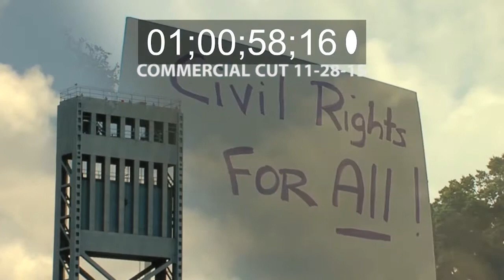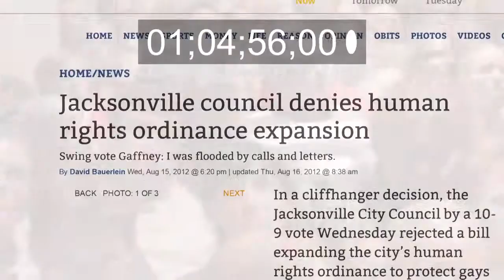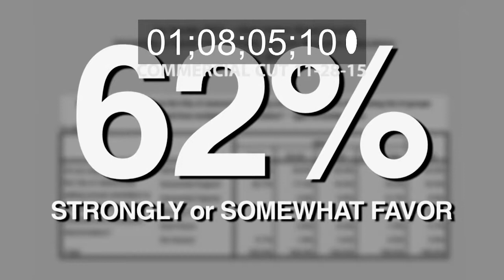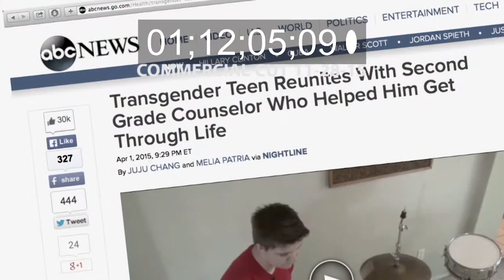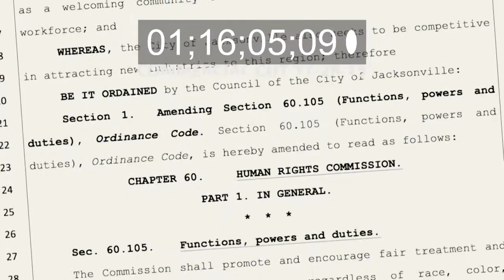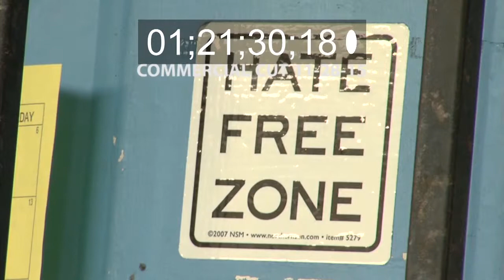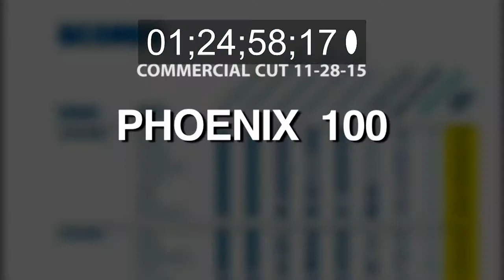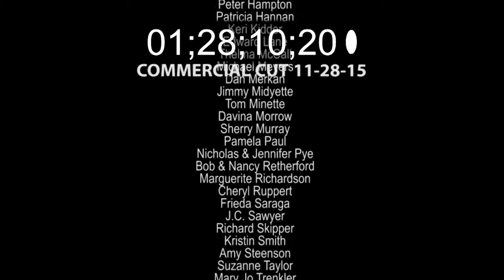COMMERCIAL CUT 12 1 15 wtc 1 720